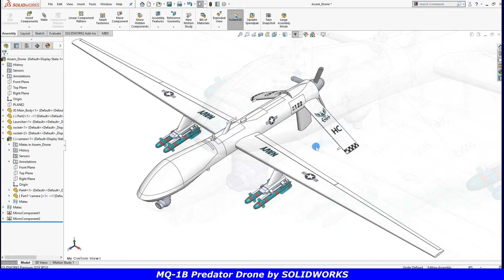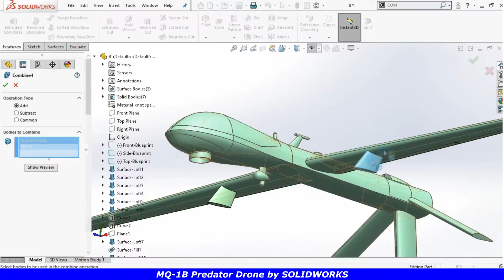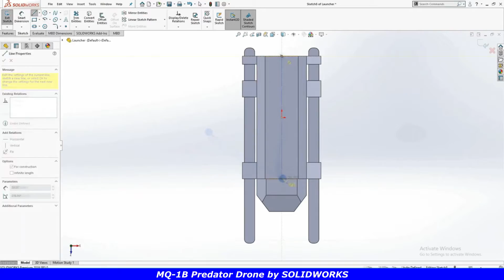Step 0 (Overview) MQ-1B Predator Drone by SOLIDWORKS.